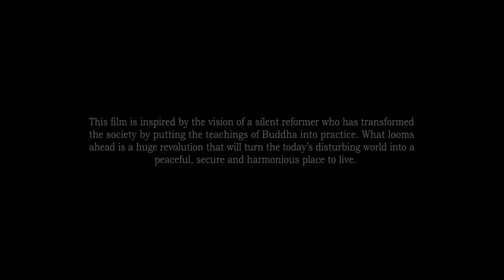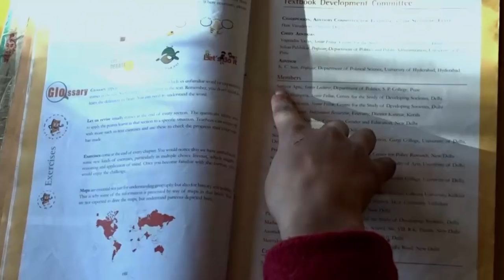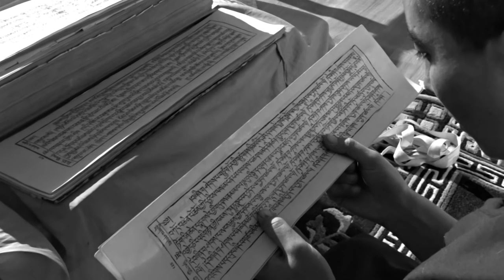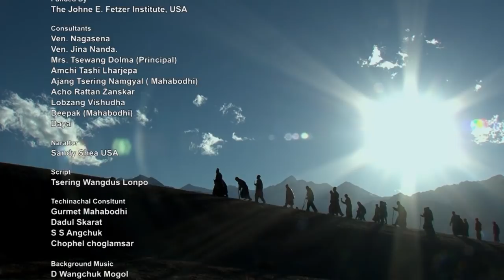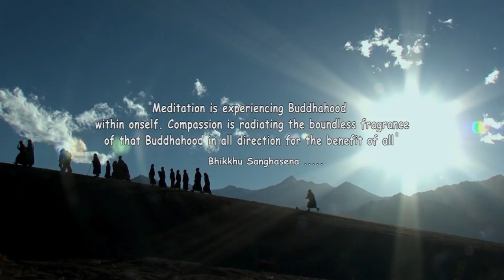Ladakhi Movie | SANGHASENA - The Silent Reformer | Ladakh Vision Group | Fetzer Institute USA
The Silent Reformer: This film Highlights the dream of a reformer who silently transformed a society by putting the Dhamma of Lord Buddha into practice. A soldier turned Monk, Ven. Bhikkhu Sanghasena who founded the Mahabodhi International Meditation Centre (MIMC) on once a desert land in the High Himalaya Ladakh in the early nineties, today this 250 acres of land is turned into a vibrant hub of educational, humanitarian and spiritual services which houses more than 500 Children, disabled and discarded elderly people living in a peaceful ambiance cherishing the dreams of the monk.
The workings of Ven. Bhikkhu Sanghasena shown in this film is the tip of the iceberg... what looms ahead is a huge revolution that could transform the world into a peaceful, secure and harmonious place with the percept of compassion that put into action by him.

Directed by TSERING WANGDUS LONPO & D WANGCHUK MOGOL
Asst director TASHI DAWA (SVP)
Script TSERING WANGDUS LONPO
Narrated by SURJAN SINGH
Lights by DORJEY WANGCHUK MOGOL
Assistanttt lights TUNDUP
Camera asst SKARMA DAWA
Chief Consultant Sandy Shea USA...
Production manager LAWANG NURBOO & RINCHEN DECO
Sound assistant : T. GURMET. (SUNNY)
Cinematography & Editing TASHI DAWA (SVP)
Edited at S V PRODUCTION MOTI MARKET, LEH